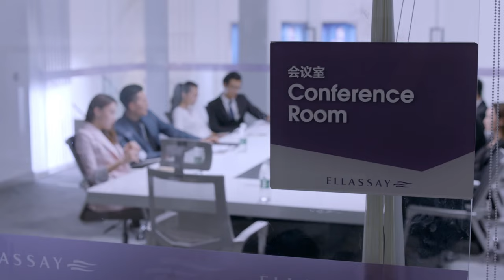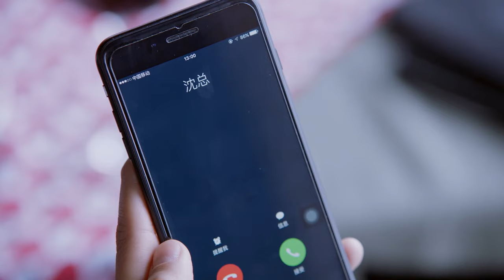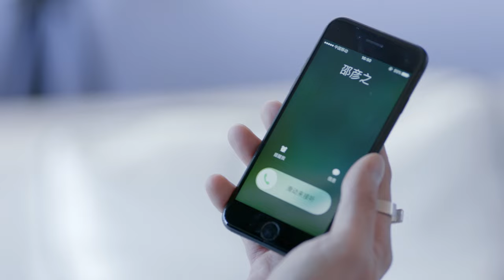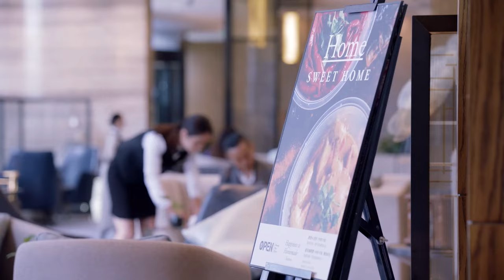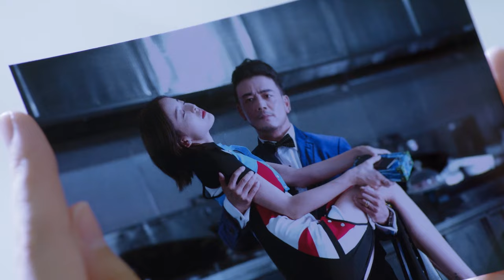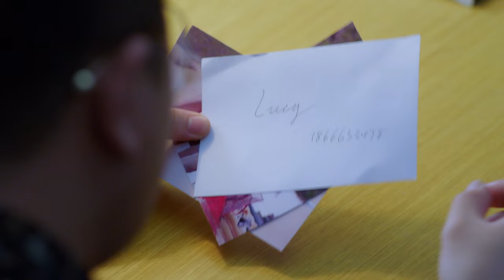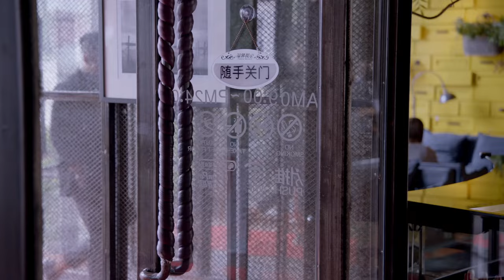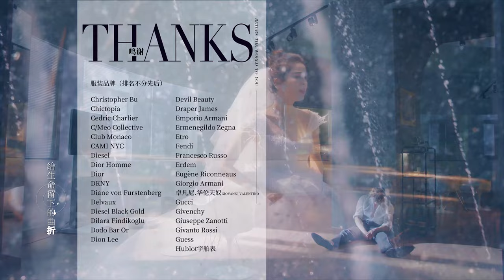[MULTI SUB] Return the World to You 19 | Gu Li Na Zha, Yang Shuo | The Truth About Conspiracy Love